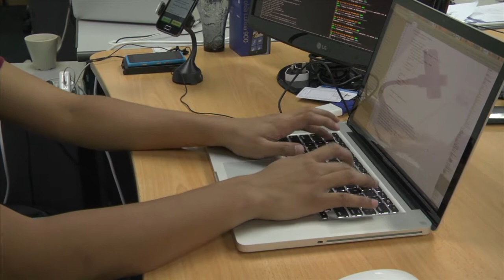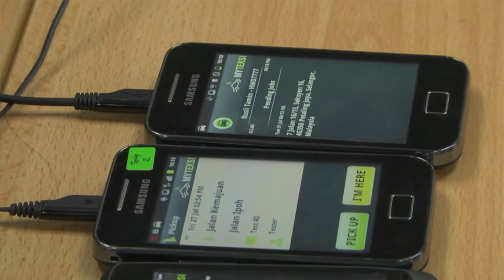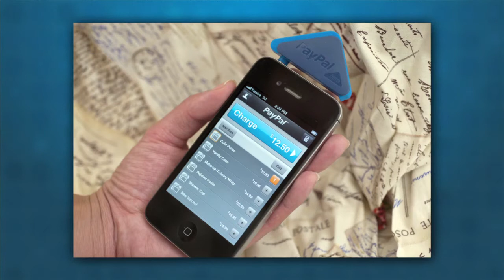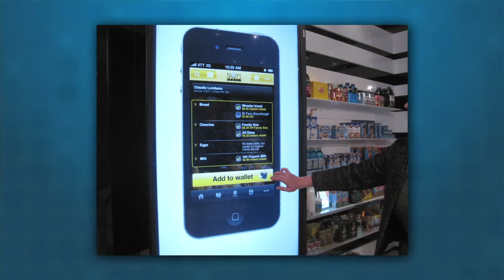Business Circle: Moving Up The IT Value Chain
Business Circle managed to catch up with several panel members of the International Advisory Panel, a panel that advises the Government on the Multimedia Super Corridor and its related execution.

Members of the panel include industry leaders such as Huawei, Intel and Paypal.

Business Circle talks to Gregory Bryant, Vice President, Sales & Marketing Group & General Manager of Intel. We also hear from Faraz Ahmed who is General Manager of Paypal Asia. Last but not least, we hear what Guo Jun Feng, Senior Vice President of Huawei Technologies Co . Ltd has to say about Huawei's first International Hua Wei Training Centre in Malaysia.

The panel members said that Malaysia remains an important platform for their products and services because of several reasons.

First, the high take-up of smart devices enables them to push mobile solutions on a large scale.

Second, the evolution of the infrastructure and development of the talent pool means that Malaysia is now an important originator of its own products and services.